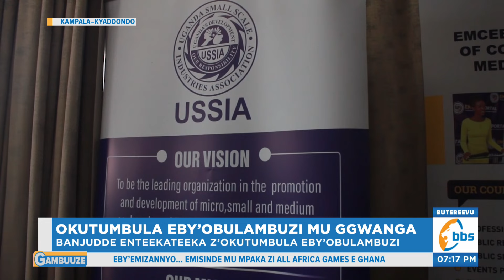Abalungamya b’Emikolo ne Bakazannyikirizi Banjudde Enteekateeka z’Okutumbula Eby’obulambuzi